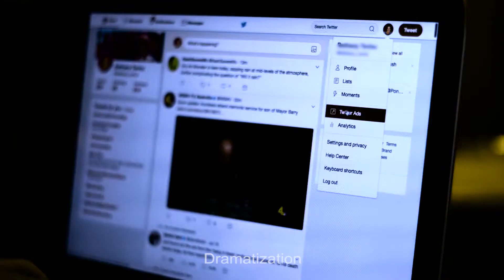Digital Dangers: Cyberbullying - What Parents Can Do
In this edition of Digital Dangers, Homeland Security Investigations Special Agent Dennis Fetting examines the issue of cyberbullying and what parents can do to help.